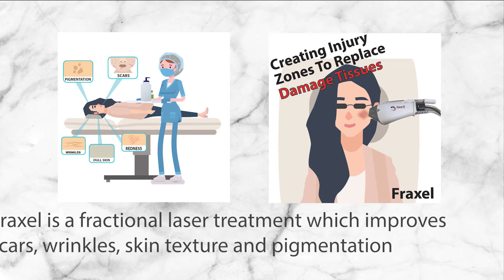How does Fraxel scar reduction work?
Fraxel Dual laser treats all types of scars (especially acne scars), wrinkles, pigmentation and overall texturally damaged skin.  Fraxel Dual has 2 wavelengths which target different skin layers.  It uses fractional technology to repair collagen at a deeper level than otherwise possible.